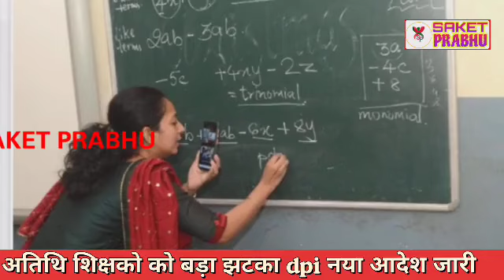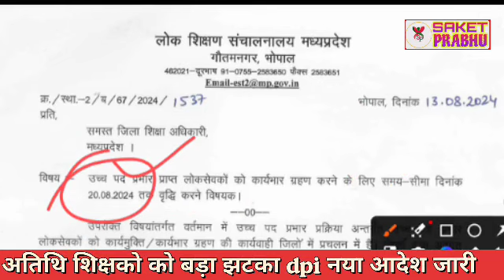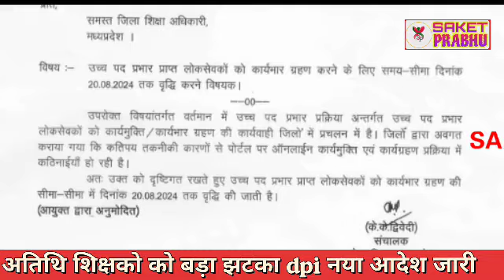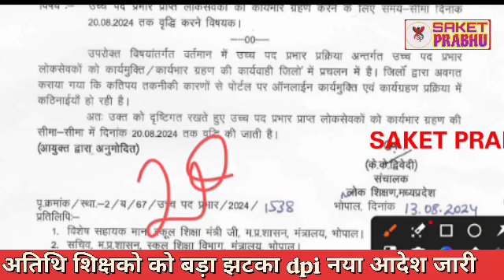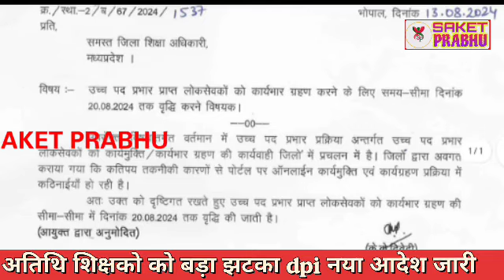प्रमोट हुए शिक्षको की ज्वाईनिंग डेट बढ़ी | Atithi shikshak bharti 2024-25 | लोकशिक्षण नया आदेश जारी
Reference Code मिलना शुरू | Atithi shikshak bharti 2024-25 | अतिथि शिक्षक ज्वाईनिंग reference code

atithi shikshak
guest teacher
rajesh gurujii
gais price
insurance
flipkart shopping
2024-25
dk master
dpi
mptet
old guest
mind4
b. ed
mp news
d.ed

अतिथि शिक्षकखबर
mp gest teacher news
varg 2
mind4academy
m4
m4academy

अतिथि शिक्षक
mp tak
mptak
mp tak official
madhya pradesh
mp videos
madhya pradesh videos
mp politics

Mortgage

Insurance
Loans
Mortgage
Attorney
Credit
Lawyer
Degree
Hosting
Claim
Conference Call
Trading
Software
Recovery
Transfer
Gas/Electicit
Classes
Rehab
Treatment
Cord Blood